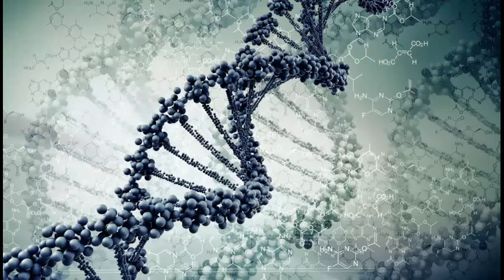Raxon - Input Robot (Original Mix)